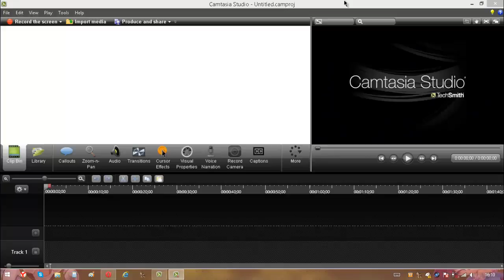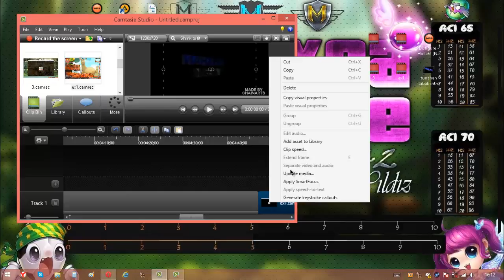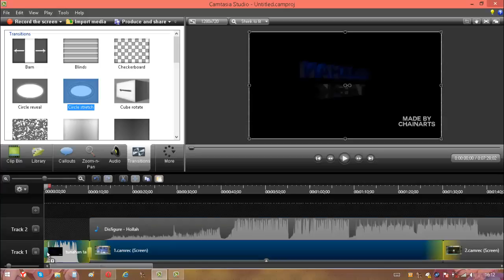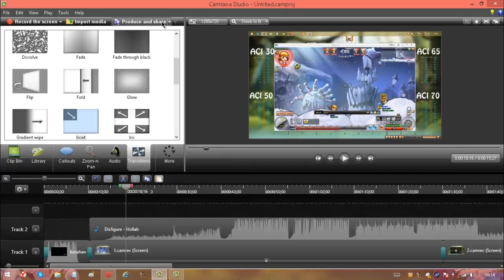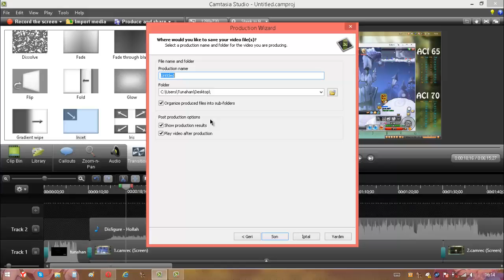Video Yüklemeden Düzenlemelerim :P